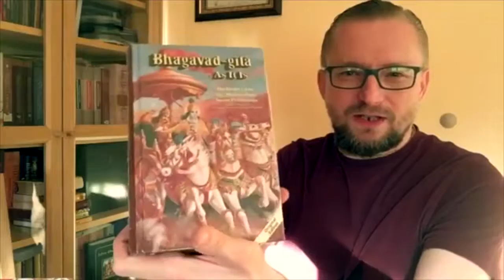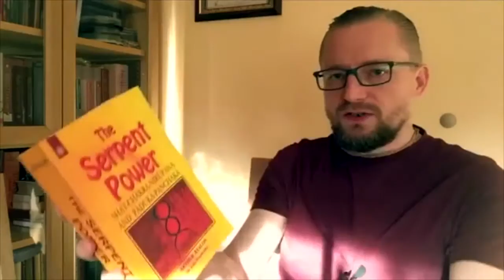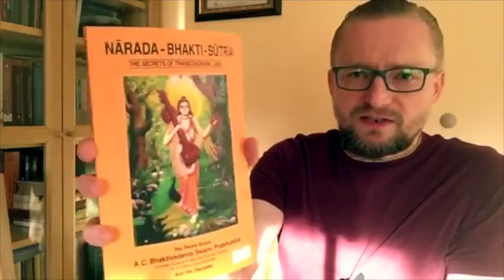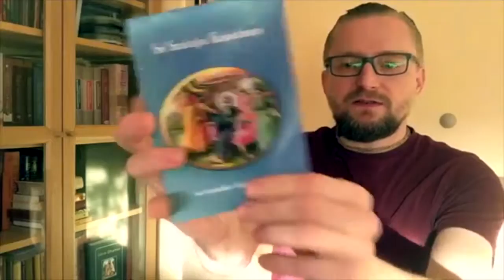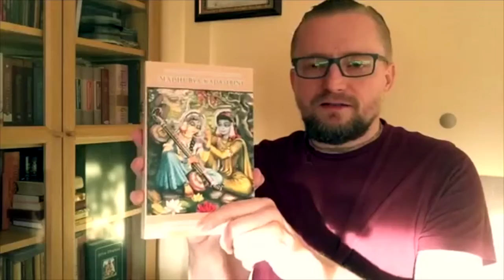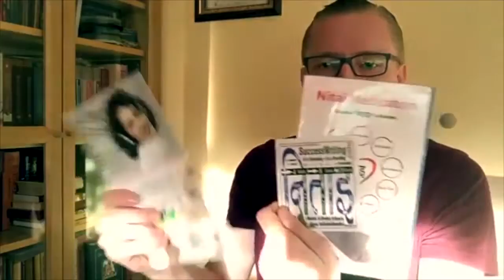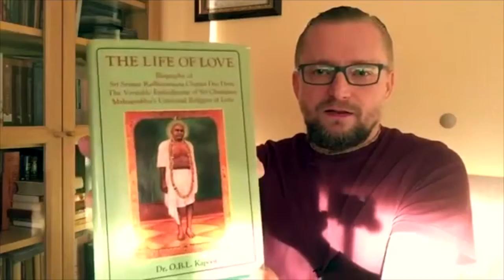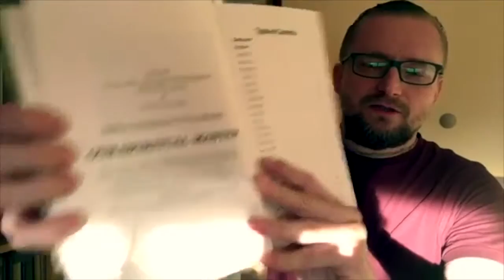Książki o jodze i medytacji - Prezentuje Kryszna Kirtan #3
Książki o jodze i medytacji jakie kupiłem w Indiach